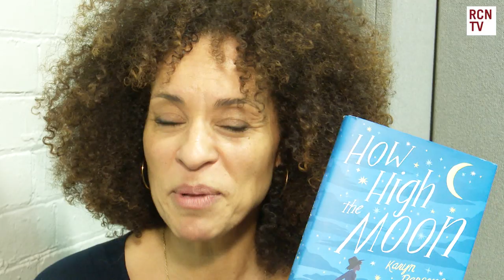Karyn Parsons Interview How High The Moon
Red Carpet News TV talks to VIP guest at the London Film and Comic Con Spring 2019. Interviews include Iain Glen, David Warner, Eddie Marsan, Mark Jackson, Lawrence Gillard Jr, Karyn Parsons, Christopher Fairbank and Stephen King’s IT 1990 stars Adam Faraizl, Ben Heller, Brandon Crane, Marlon Taylor & Emily Perkins.

Red Carpet News brings you all the latest Film & Entertainment News. Featuring exclusive content and interviews for Game Of Thrones, Sherlock, Marvel, Star Wars, Harry Potter, Downton Abbey, Doctor Who and so much more.